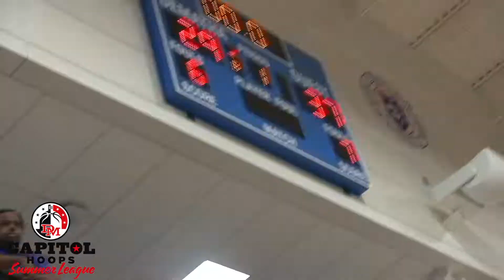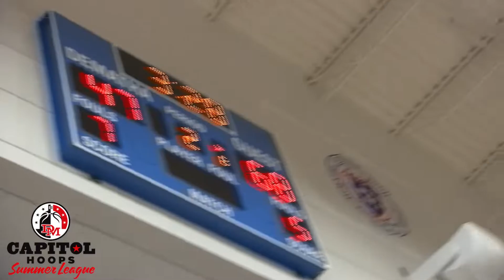Hawks (Hayfield) vs Severn Highlights 05/27/2022